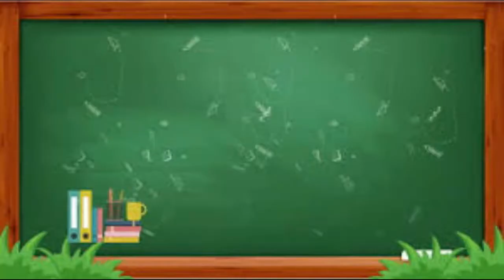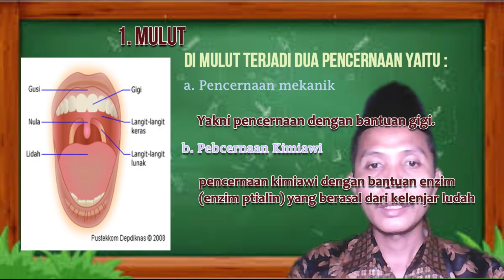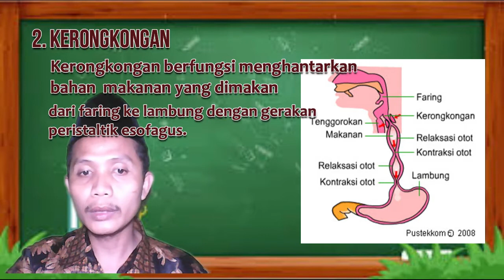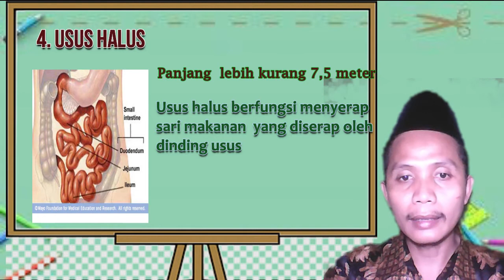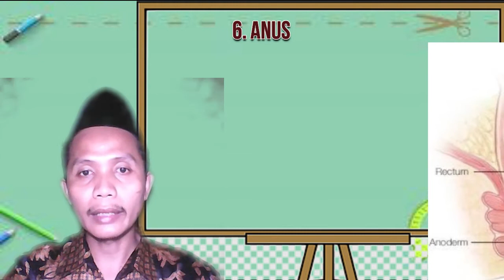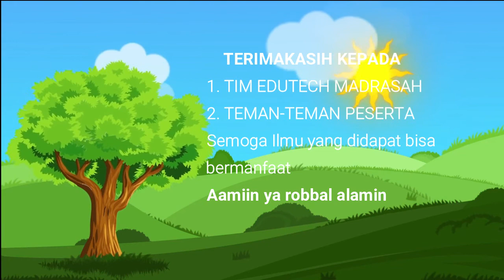SUNARDI - PJJ Pembuatan Video Pembelajaran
Video pembelajaran ini di buat sebagai salah satu tugas dalam PJJ Pembuatan video pembelajaran bagi pemula bersama Edutech Madrasah..
Video ini berisikan tentang materi Sistem Pencernaan pada manusia materi kelas lima
Semoga dapat membantu siswa-siswi kelas kelas lima untuk memahami materi tersebut.